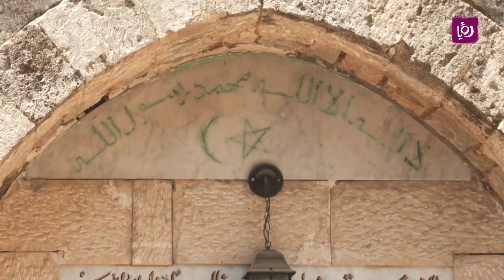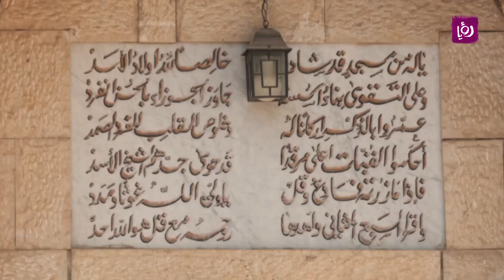الزميلة يارا أبوهلال في بلدة دير الأسد